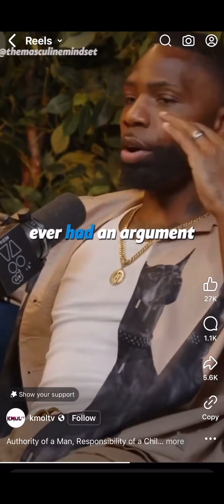Femininity is a superpower!